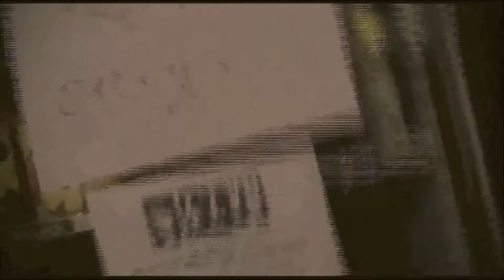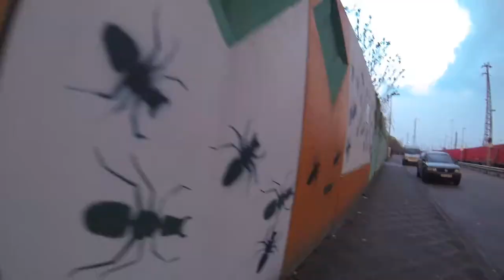Da Impact - Lost Soul [Official Music Video]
DA IMPACT - LOST SOUL! Enjoy watching!

Marcel Duric - Vocals
Jens Bielefeld - Guitar
Dennis Fried - Bass Guitar
Benni Borges - Drums & Samples

Shows seen in Video:

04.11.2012: 4 Lyn Quasar-Tour 2012, Münster (Sputnikhalle), Support "Da Impact"
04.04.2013: Da impact-Show, Mannheim (SUITE)